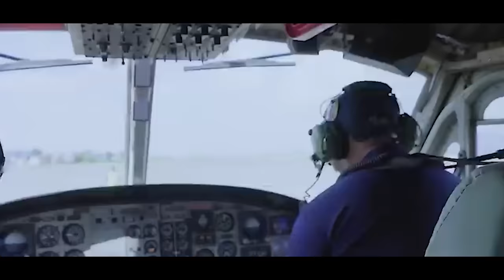pynthikna noh hangne ia u ban sa jop//storyteller lyndon